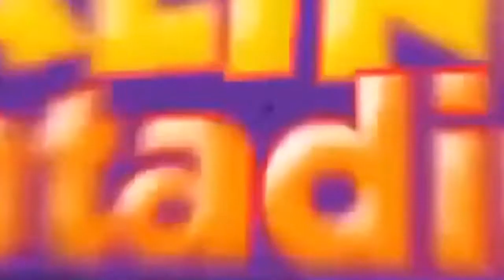Galinha pintadinha em: Os melhores episodios